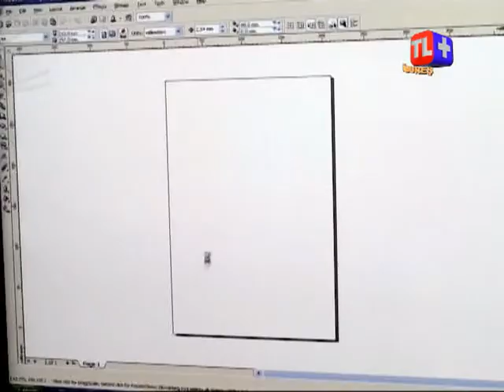Ediție specială - Riscul epidemiei în școli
Realizator: Somogyi Attila.